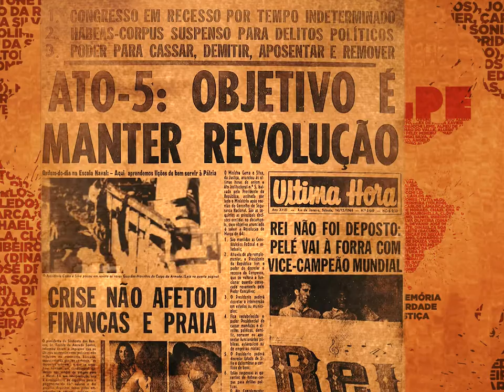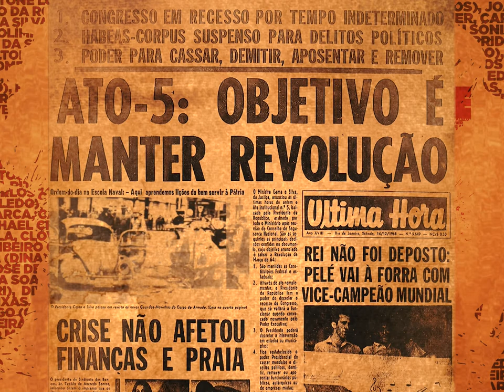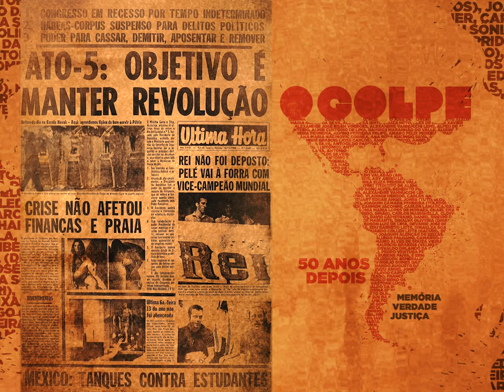Vídeo-jornais:5: O AI-5 [O GOLPE -- 50 Anos Depois]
Vídeo-Jornal #5: O AI-5
Capa: Última Hora
Data: Sábado, 14/12/1968
Filme: "Anistia" - Luiz Fernando Lobo;
Fotos: Arquivo Nacional;

Para compreender o contexto histórico da época e pensar sobre seus desdobramentos, o Armazém da Utopia, dirigido pelo Instituto Ensaio Aberto, promove a exposição O GOLPE -- 50 Anos Depois, em parceria com a Comissão da Anistia através do edital Marcas da Memória. A curadoria é de Luiz Fernando Lobo e Marcos Apóstolo, com cenografia de J.C. Serroni e coordenação de pesquisa de Beatriz Kushnir.

A exposição utiliza dois mil metros quadrados do Armazém da Utopia para estimular o público a revisitar os acontecimentos e ideais da época através de imagens históricas, instalações interativas e intervenções cênicas.

Além da mostra em si, a programação envolve também a realização de apresentações artísticas, shows, debates e leituras dramáticas de textos da época.

FICHA TÉCNICA

Curadoria: Luiz Fernando Lobo e Marcos Apóstolo
Coordenação de pesquisa: Beatriz Kushnir
Projeto cênico: J.C. Serroni
Instalações audiovisuais: Nacho Durán
Desenho de luz: Cesar de Ramires
Desenho de som: Fabiano Fonseca